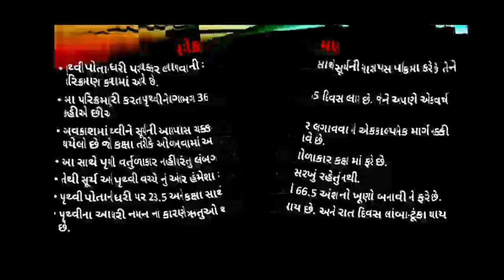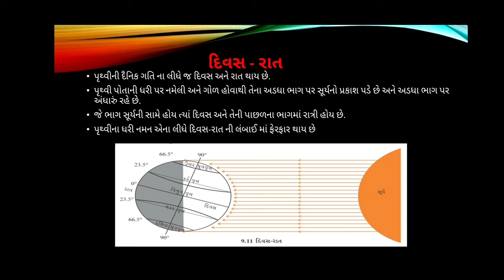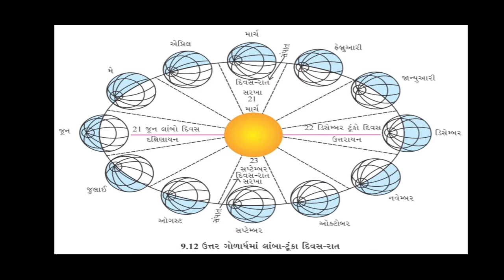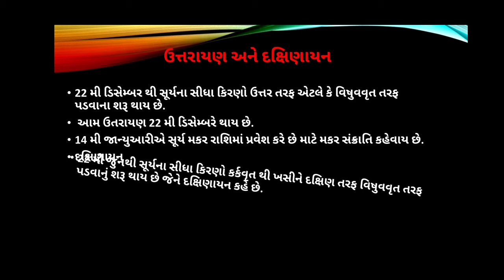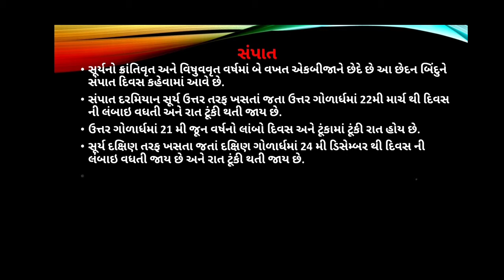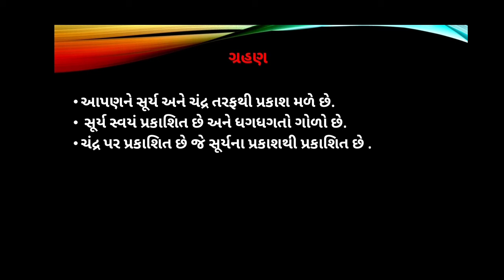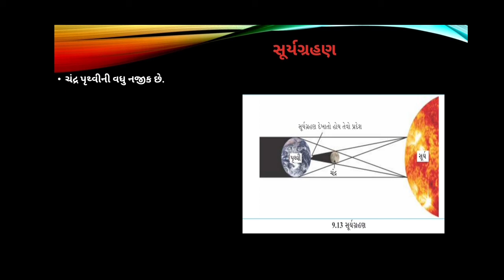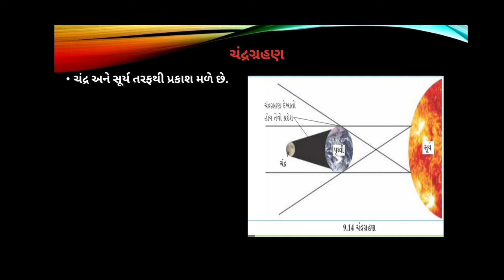Std 6 social science sem 1 chapter 9 aapnu ghar pruthvi | આપણું ઘર પૃથ્વી | tet | tat | ncert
ધોરણ - ૬
સામાજિક વિજ્ઞાન
એકમ-9
 આપણું ઘર પૃથ્વી
એનિમેશન સાથે સરળ શબ્દોમાં સમજૂતી

ધોરણ 6
સામાજિક વિજ્ઞાન

ઘરે શીખીએ
જુલાઈ 2020

ધોરણ 6
ઘરે શીખીએ

ધોરણ-7
સામાજિક વિજ્ઞાન

પાઠ-4-મધ્યયુગીન સ્થાપત્યો,શહેરો, વેપારી અને કારીગરો

પાઠ-5-વનવાસી,વિચરતી જાતી અને સ્થાનીક સમુદાય

પાઠ-14-લોકશાહી માં સમાનતા

જુઓ,ગમે તો લાઈક કરો, શેર કરો અને ચેનલ ને સબ્સ્ક્રાઇબ કરો.
આભાર🙏🙏
Jenil Education